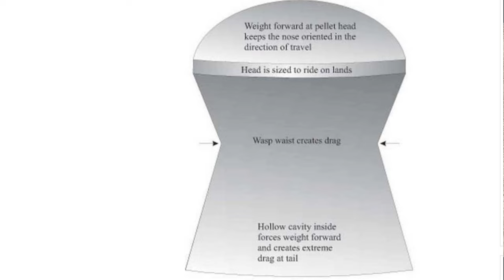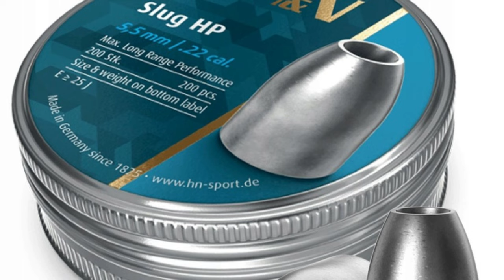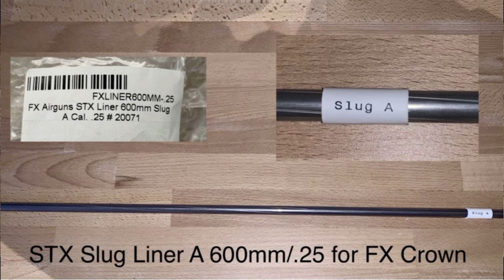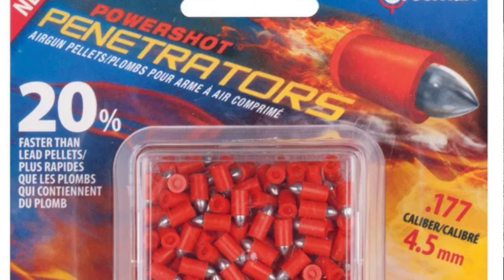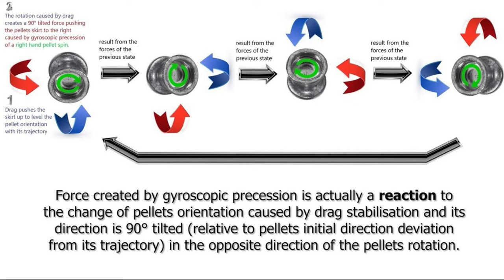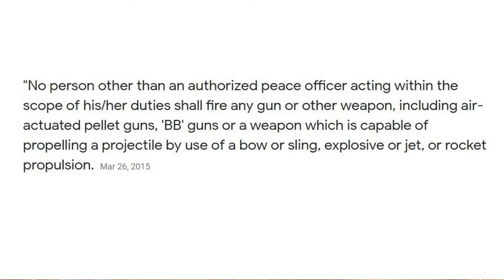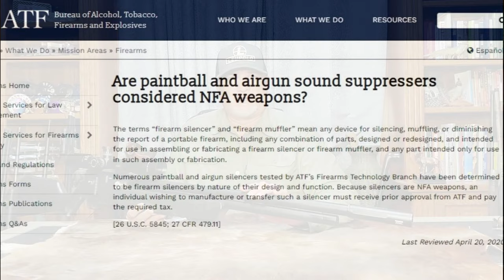HUNTING WITH AIR RIFLES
Air Venturi Avenger air rifle
Hatsan 95 air rifle
Air Pump